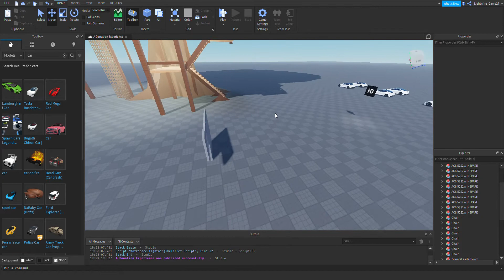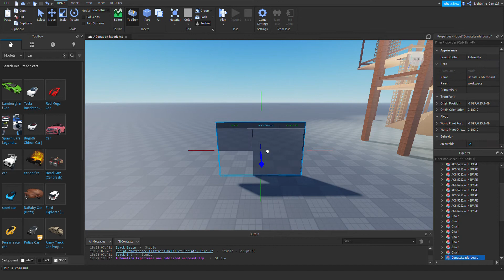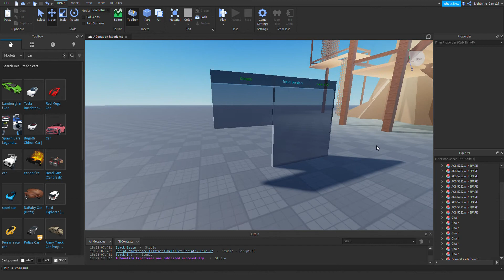A request to help out a small Roblox Developer...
Hey guys! I have been making an AMAZING roblox game for the past month now and I need robux to fund it, advertise it and sponsor it! It would really mean a lot to me if you could donate some robux! Thanks!